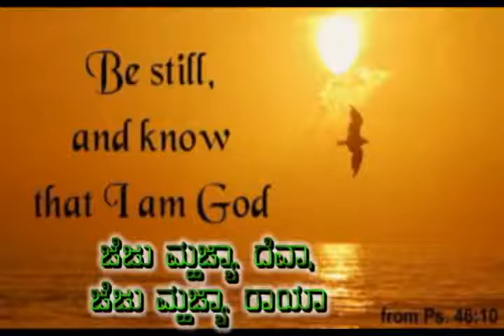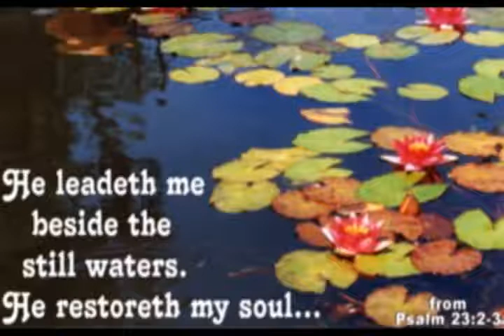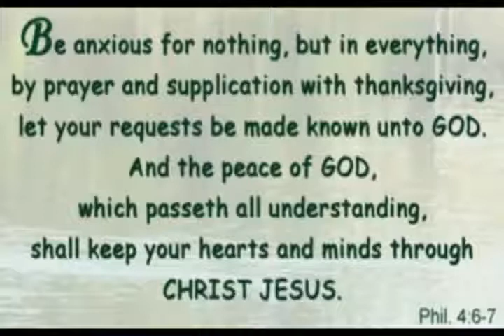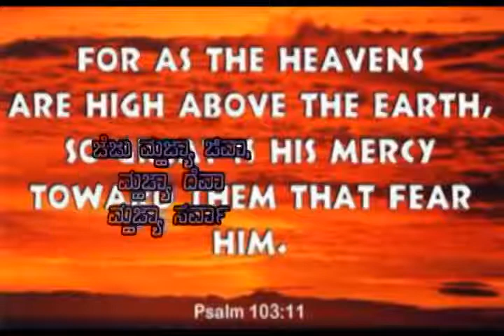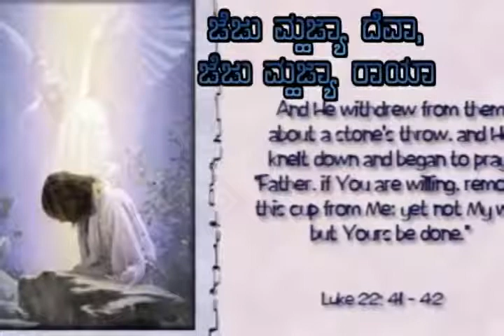Jezu Mhojya Deva